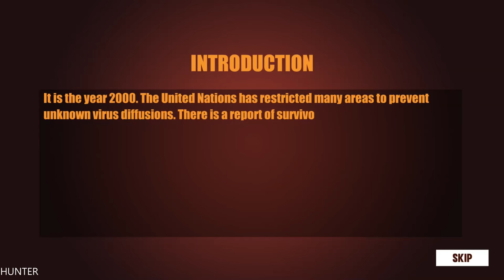Zomborg GAME TEST PLAY GTX1080TI & INTEL I7 7700K REAL 4K 2160P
It is the year 2000, and the United Nations has established several quarantine zones around the world to stem the tide of an unknown virus pandemic. The United Nations called upon a private military company, highly skilled mercenaries to retrieve the data and uncover the secret of the zone.

PC Specs:
- CPU: INTEL Core i7 7700K (4.6GHZ)
- MAINBOARD: ASUS ROG MAXIMUS X HERO
- RAM: G.Skill Ripjaws V 16GB (4X 8GB) DDR4 3400 Mhz
- VGA: ASUS ROG GTX 1080TI Gaming  11G
- SSD: Samsung 850 Evo 500GBX2
- HDD: WESTERN DIGITAL 3X4 TB SATA III HDD 128MB
- CASE: CORSAIR 600T WITHE
- PSU: Corsair HX1000i 1000W Platinum
- CPU COOLER: Corsair Hydro Series H100i GTX